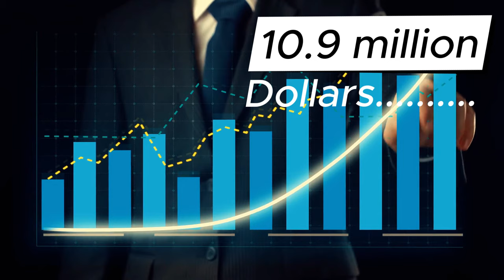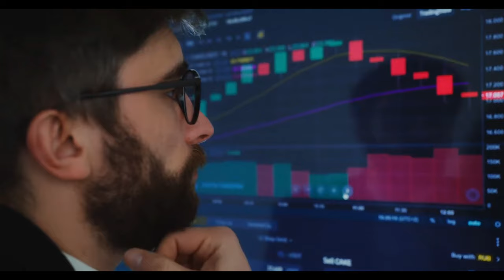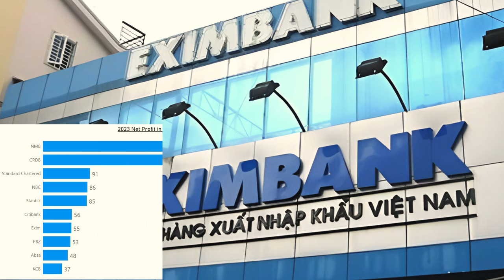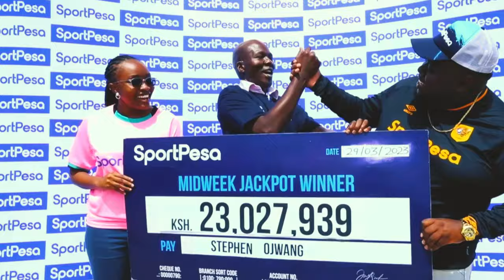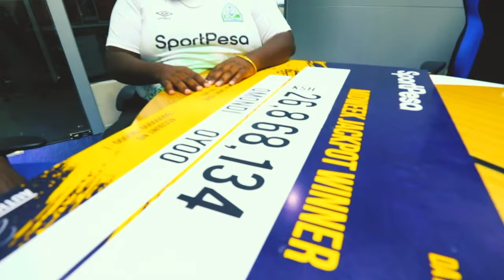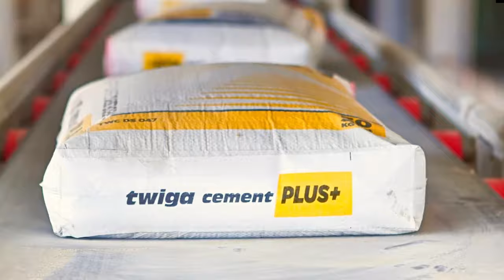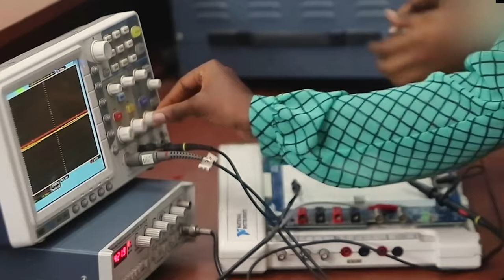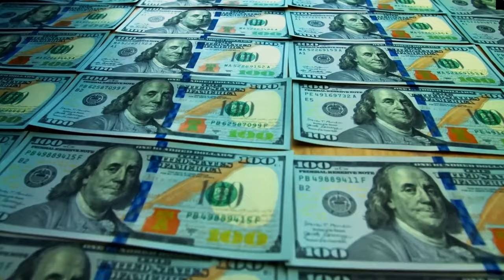This Is The Richest Family in Tanzania...How They Got Their RICHES